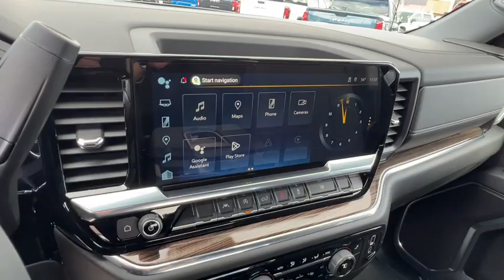2024 Chevrolet Silverado_1500 RST NV Carson City, Reno, Fernley, Lake Tahoe, Northern Nevada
New 2024 Chevrolet Silverado_1500 RST available at Michael Hohl GM Superstore located in 3700 S. Carson St, Carson City, NV, 89701. Servicing the Carson City, Reno, Fernley, Lake Tahoe, Northern Nevada area.